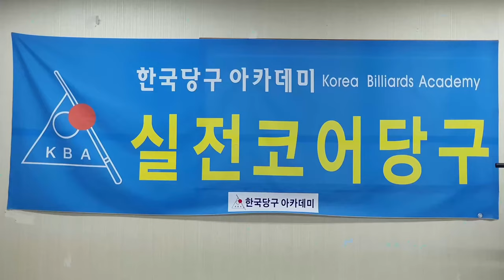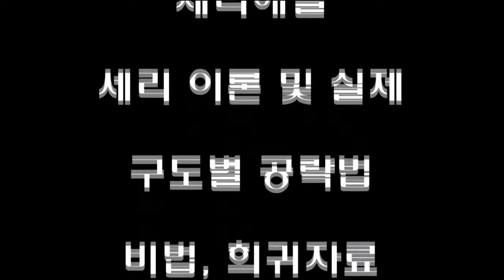[4967] 한국당구아카데미 // 시간이라는 힘 / 세리(일단) : 3811(1511)일 / 16598(4539)시간_ 2024.11.20.